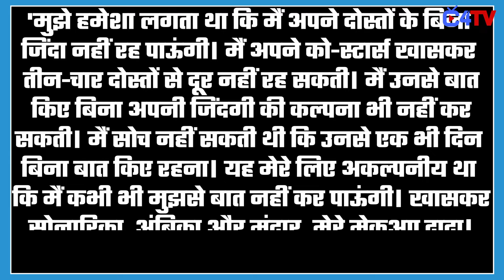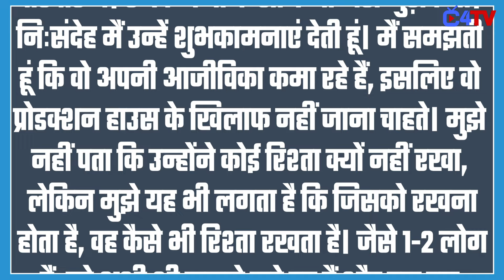TMKOC: Jennifer Mistry Bansiwal reveals Many Stars ended friendship her after sexual harassment case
TMKOC: Jennifer Mistry Bansiwal reveals Many Stars ended friendship with her after sexual harassment case !